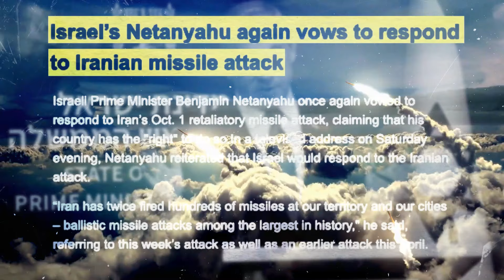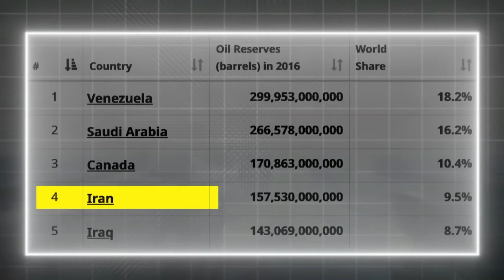ইরান বনাম ইসরায়েল: সংঘাতের আগুনে পৃথিবী | Iran vs Israel